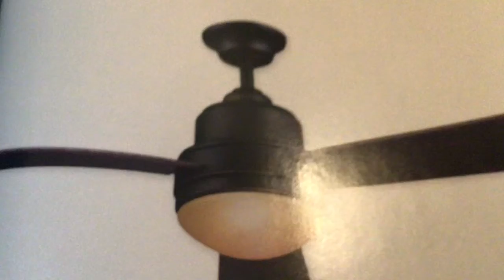Hampton Bay Trieste 52” Ceiling Fan in my HB Catalog